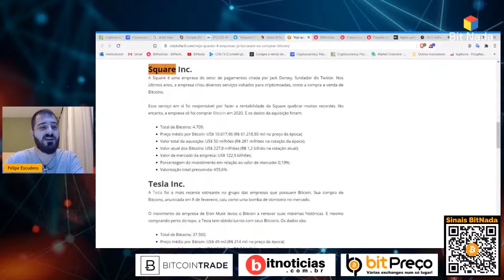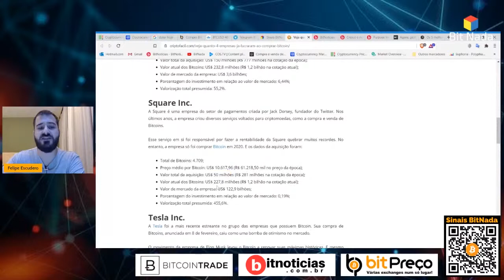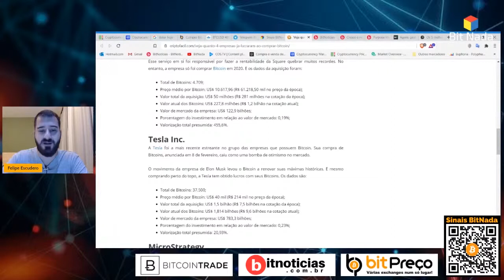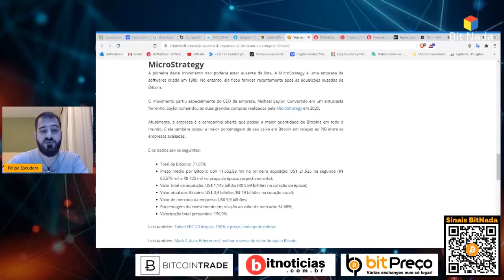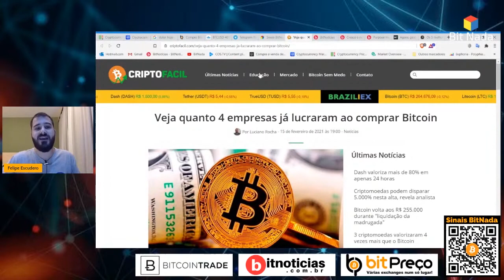VEJA QUANTOS 4 EMPRESAS JÁ LUCRAM COM O BITCOIN | Cortes do BitNada